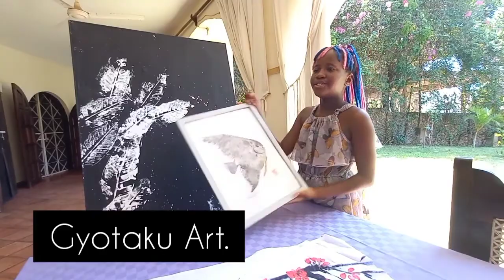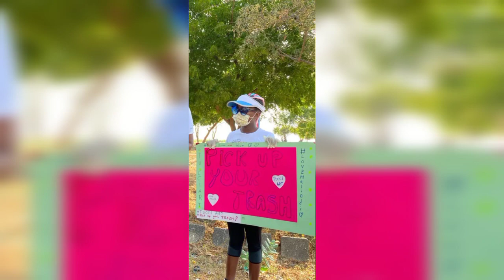Super Hero Kids! | 10 year old on a mission | SAVING OUR PLANET.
HEY GUYS!
I hope you are as excited as i am for this new month HAPPY APRIL!

Every so often i meet an individual who unknowingly shapes my outlook on life. This week i had the privilege of sitting down with a 10 year old environmentalist Tucci Art. She is confident,informed,talented and well mannered. It was a pleasure having the opportunity to get to know her. I am impressed and grateful.  I wanted to meet Tucci Art the individual and my oh my this girl is a powerhouse i can not wait to have more experiences with her in the near future. But for now enjoy this episode.

Socials-
Telegram - The Other Side KE
You can find Tucci Art on her Instagram handle - tucci-art9